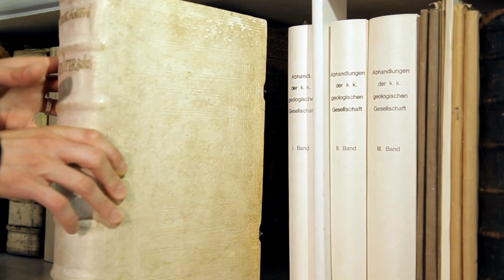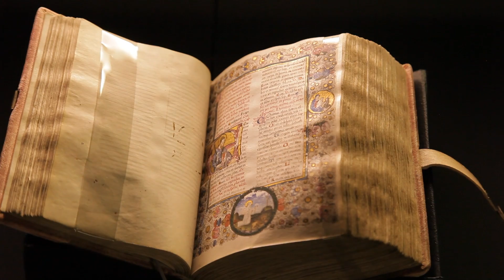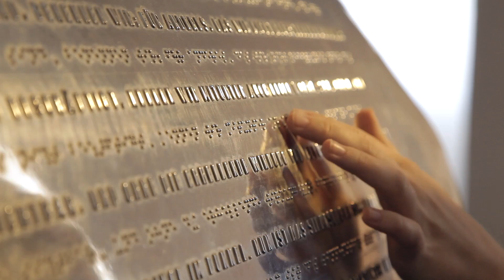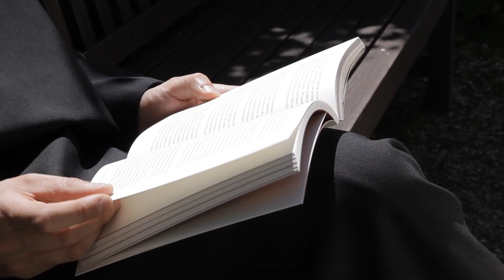Stift Admont - Bibliothek & Museum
Tolles Portrait des Stiftes Admont - das älteste bestehende Kloster der Steiermark mit der weltgrößten Klosterbibliothek und dem kontrastreichsten Privatmuseum Österreichs! Einen Besuch wert! Von April bis Oktober täglich geöffnet, außerhalb der Saison auf Anfrage!